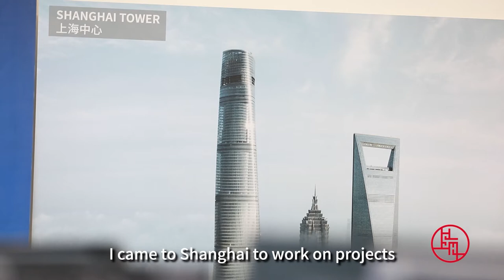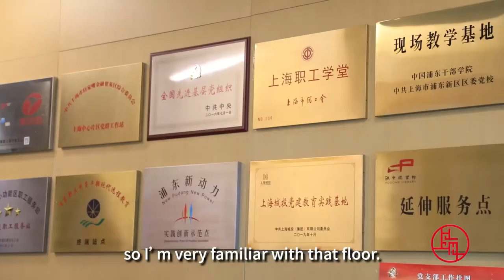Marshall Strabala: Shanghai Government Always Asks Foreigners for Advice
Marshall Strabala, a US architect, as well as the chief architect to Shanghai Tower, considers Shanghai as a second home as the government always asks foreigners for advice.